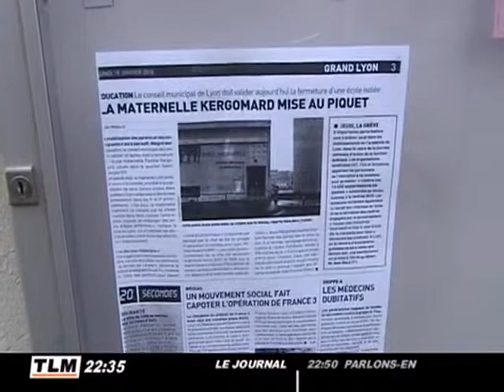Fermeture de la maternelle Kergomard (Lyon)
L'école maternelle Kergomard fermera bien ses portes à la fin de l'année scolaire, malgré la mobilisation des parents d'élèves. (Droits réservés. Pour toute exploitation commerciale, veuillez nous contacter